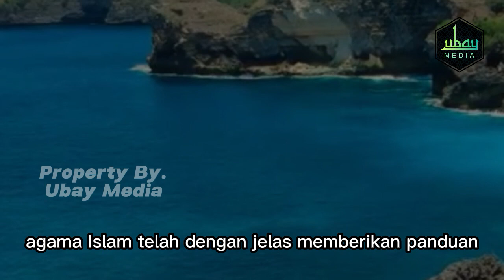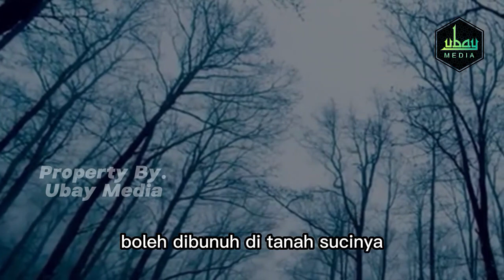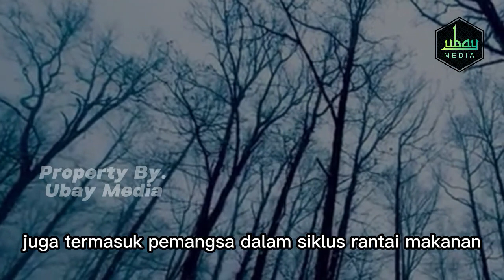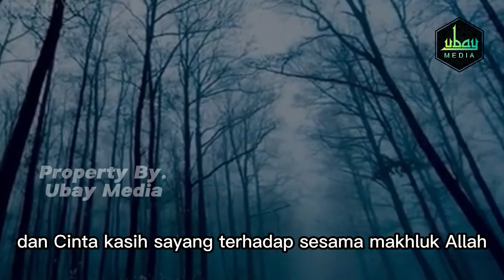HARAM DAN BAHAYA !! 6 HEWAN YANG DILARANG DIPELIHARA DALAM ISLAM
PERLU DICATAT !!! 6 HEWAN YANG DILARANG DIPELIHARA DALAM ISLAM

Assalamu'alaikum sahabatku yang dirahmati Allah,
Ada beberapa hewan yang tidak bisa dipelihara karena membawa mudhorat bagi diri sendiri.
LANTAS,,,BINATANG APA SAJAKAH ITU .???

TONTON VIDEO INI SAMPAI SELESAI, AGAR TIDAK GAGAL PAHAM DAN TIDAK TERSESAT.
TERIMAKASIH

Selamat Datang di Chanel " Ubay Media "